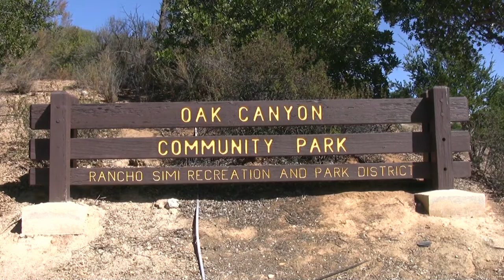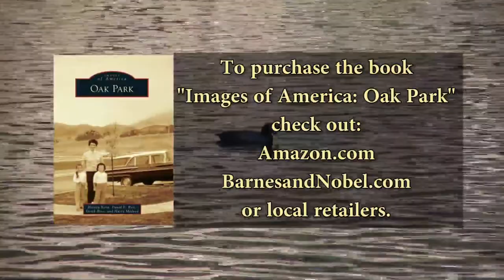Norman Lloyd speaking at Oak Park Movie Night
Veteran actor and producer, Norman Lloyd speaking at "Oak Park Movie Night" June 25, 2012. He discussed working in Oak Park when it was a cattle ranch in the 1930s and 1940s on films such as "Of Mice and Men" and "A Walk in the Sun."  He also discussed what he thought about modern cinema and how it differs from classic films.  He reminisced, about working with Hollywood greats such as Robert Mitchum, Alfred Hitchcock, John Steinbeck, and others.

For more information on Oak Park's history in film, look for the book, "Visions of America: Oak Park" on Amazon